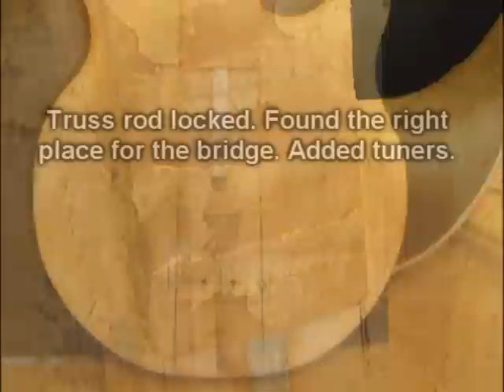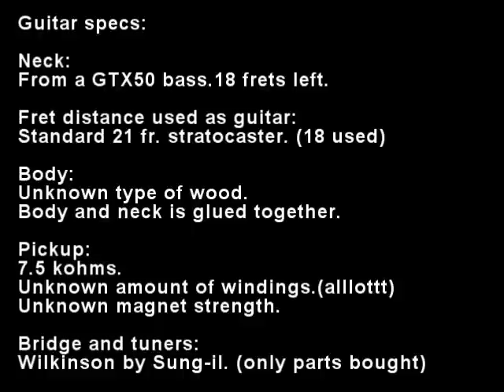DIY Guitar and pickup by Rocknrollthor.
Home made guitar made out of a GTX50 bass neck. Frets and bridge placement as a standard stratocaster (Thanks to P.H. for the broken bass) New body from old pieces of wood and Pickup made out of an 10mm bolt with coil around and a small magnet on the bottom side. coil winded with ultra thin cu wire from old ac/dc adapters. Coil resistance is 7.5k ohms. Dont know the xact amount of windings but its many thousands.. Two 500k pots for volume and tone, and .047 uf tone cap. Everything is glued together with simple wood glue. The body is a bit small, but i dident have any more wood laying around. The neck reaches all the way to the pickup, and the fretboard was cut off to get enough space to pick.
The truss rod was then locked in place just to be sure. The neck was a bit hard to get straight but it works good enough as it is now. Only 18 frets was left in the neck when i got it. All the old frets was placed back on the neck now with the spacing as on a standard stratocaster neck.